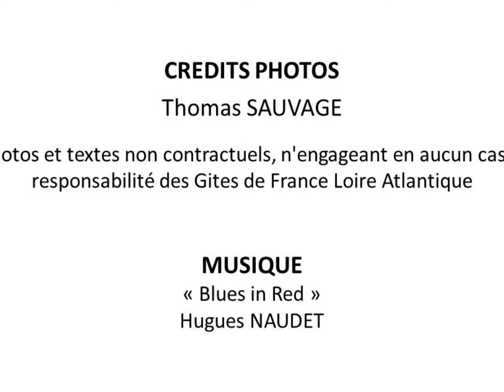Gîte de France à Soudan pour 7 personnes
Gîte 3 épis à Soudan, en Bretagne Sud, pour 7 personnes :

Au cœur de la nature, gîte de charme aménagé dans une longère indépendante et typique en pierre de schiste du XVIIe. Jardin clos de 3000 m², arboré et odorant, commun avec le propriétaire, ainsi que la piscine couverte 10x5 m (accessible de mai à sept). RDC: salon/séjour avec cuisine ouverte donnant sur la terrasse et le jardin, 1 ch. (lit 140x190 avec s.d.e privée) et WC indép. Etage: 2 ch. avec s.d.e/wc privatifs (1: 3 lits 90x190, 2: lit 160x200). Equip.suppl.: congél., hifi, écran plat, lecteur DVD, équip. complet bébé. Compris: draps (lits faits), linge de toilette/de maison. Non-compris: bois, chauff. élect. Châteaubriant 13 km.
Surface : 92m²